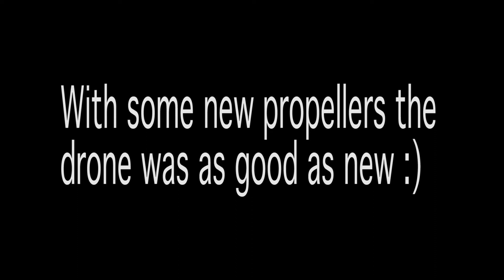DJI MAVIC DRONE CRASH CAUGHT ON CAMERA!